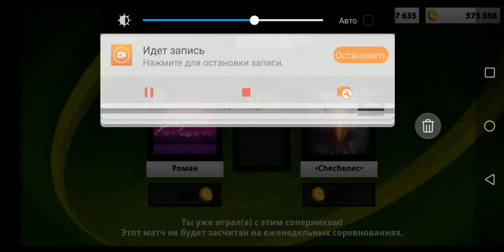SoccerStars Spring cup 2019. 13 тур. RomaN vs. Chechenec. Топ матч.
Мовсар топ матч.